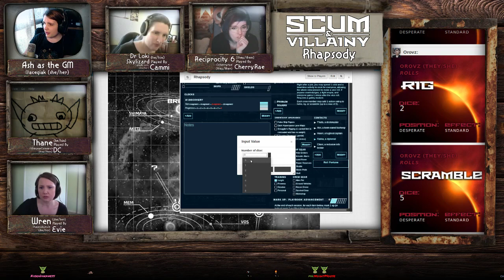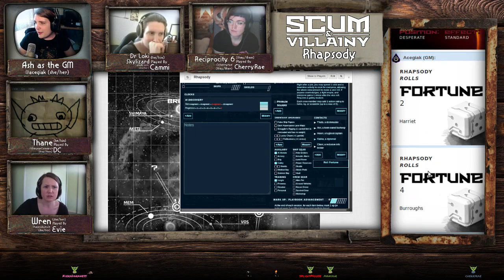I Am Not Trying To Kill You: Rhapsody Ep7.3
feat @wordsbyevie @cherryrae and @spligitmoose